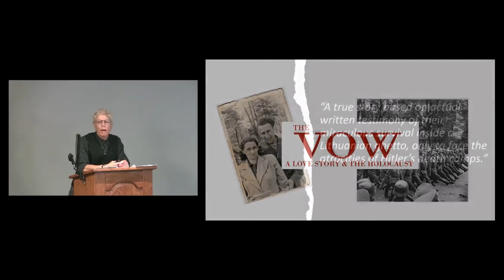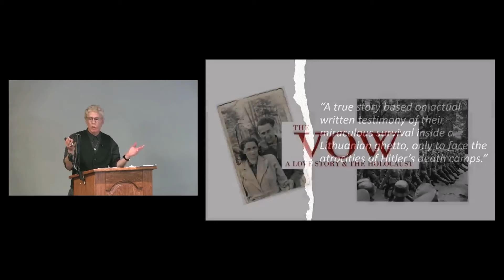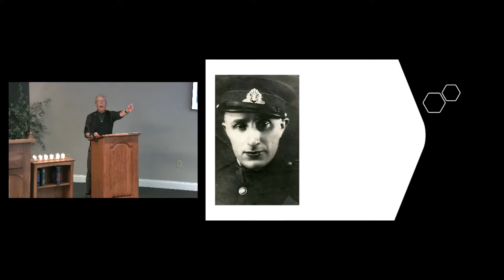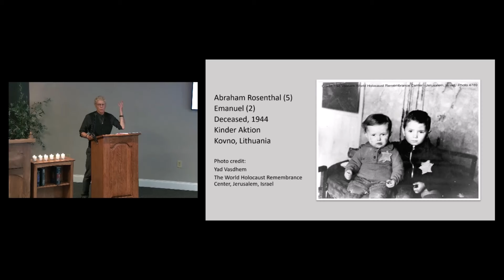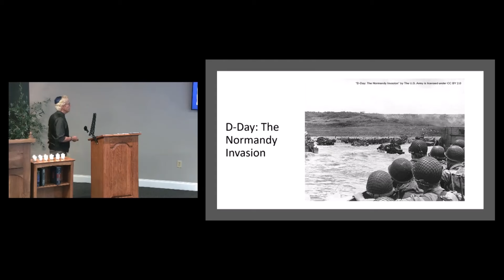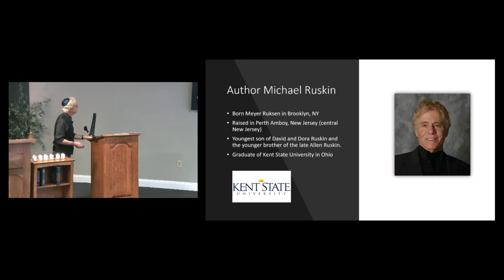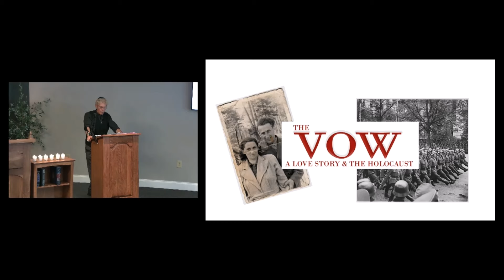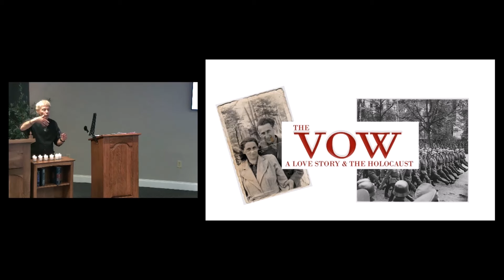The Vow - Yom Hashoah 5/5/2024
Michael (Meir) Ruskin tells the story of his parents, Lithuanian Jews, whose love survived the Holocaust and the death camps. He wrote a book about their life, which is available on his